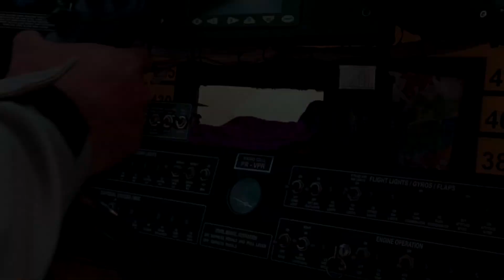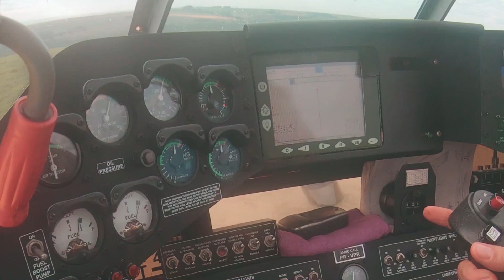Novos tempos | Tema do Congresso AVAG 2022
Novos tempos significa sair de um estado e ir para outro, significa ir em direção a coisas novas, e muitas vezes não por desejo próprio, mas pelas descoberta, pela evolução natural da vida e pelos desafios que passamos continuamente. Após dois anos de pandemia aprendemos, nos reinventamos, criamos, solucionamos muitas coisas e descobrimos que somos seres incríveis, cheios de vida, alegria e que somos incansáveis na busca por uma vida melhor.
Tudo muda o tempo todo. Mudou ontem, muda hoje, mudará amanhã. Se tudo muda, então tudo também passa: momentos bons e ruins. Cabe a nós tentar prolongar os bons e encurtar os ruins. No “Novo Normal” está nossa versão antiga limitada. Em “Novos Tempos” está nossa versão atual melhorada. Isso é evolução.
Começamos simples, aprimorando a nós mesmos através de nossas escolhas. Sem perceber, inspiramos quem está ao nosso lado e juntos nos descobrimos mais fortes como setor aero agrícola do Brasil
Novos tempos significa a volta dos eventos presenciais Aeroagrícolas, o reencontro de profissionais do setor, o avanço das tecnologias Aeroagrícolas, a qualificação das pessoas, o avanço na sustentabilidade, o aprimoramento da usabilidade do tempo, usando ele de forma racional, novos tempos para produzirmos mais, protegermos mais nossas lavouras e florestas no combate a incêndios florestas,
Novos Tempos é o tema do Congresso da Aviação Agrícola 2022
O novo tempo Aeroagrícola chegou!